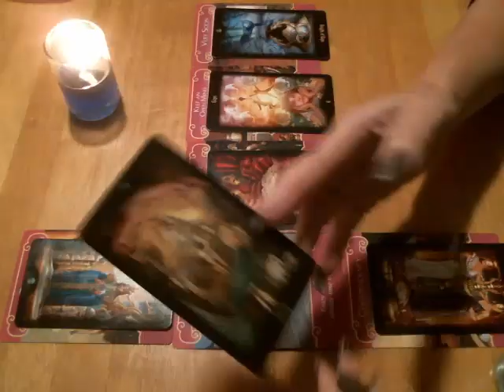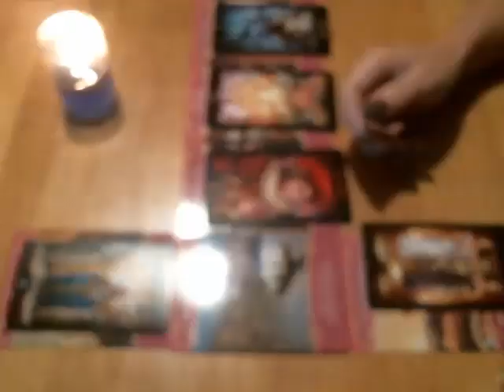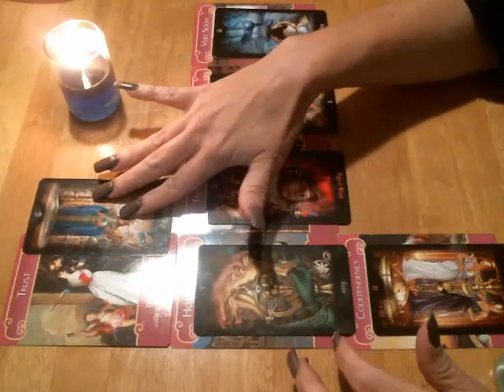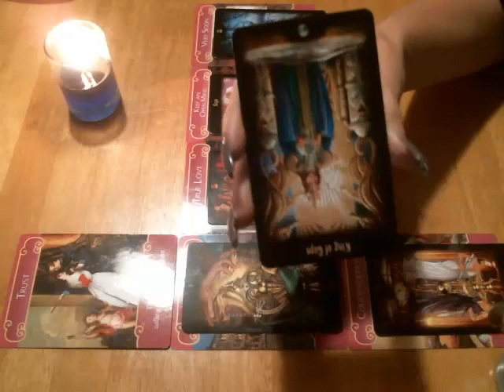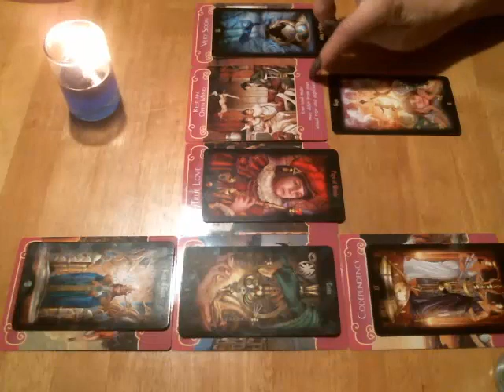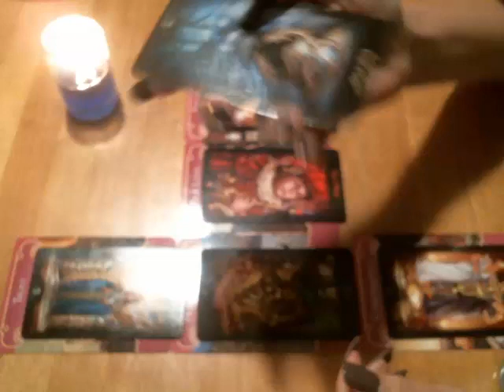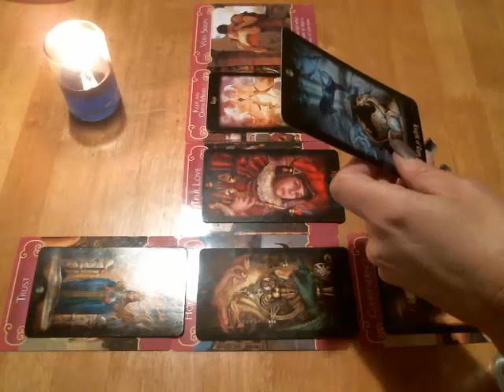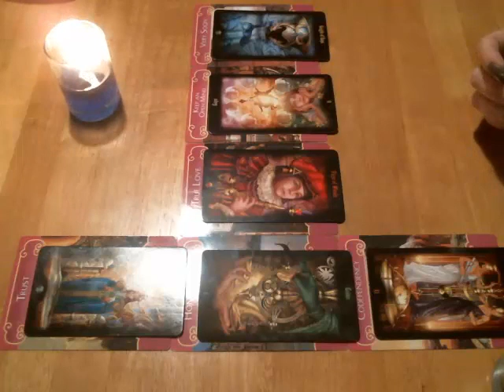Leo How Do They Feel About You? September 2017 🖤 Cherish The Bliss